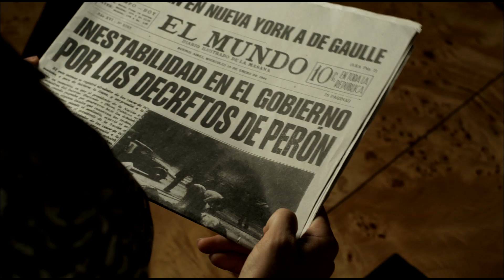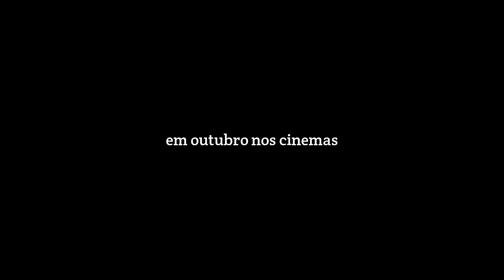Juan e Evita - Trailer Oficial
Em 1944, um terremoto na cidade argentina de San Juan acabou aproximando o coronel viúvo Juan Domingo Perón (Osmar Núñez) e a jovem e promissora atriz de rádio Eva Duarte (Julieta Díaz), dando início à mais famosa história de amor da Argentina e que foi abalada pela ditadura no país. O filme mostra o período de 18 meses no qual se consolidou o relacionamento, a cumplicidade e a parceria entre Evita e Perón.